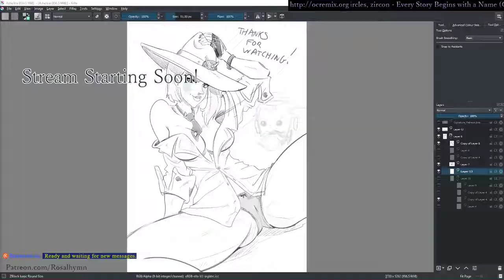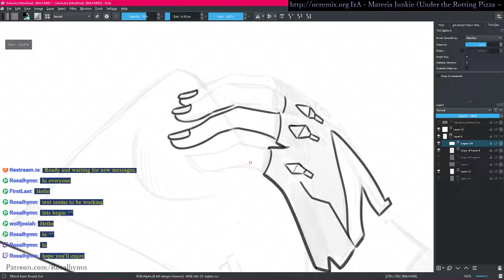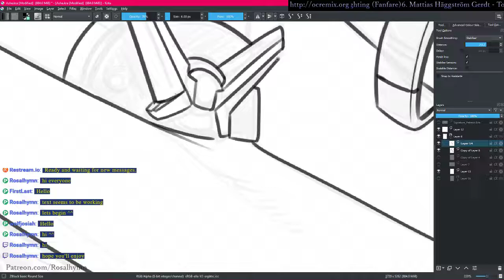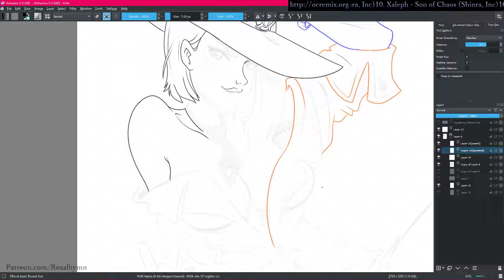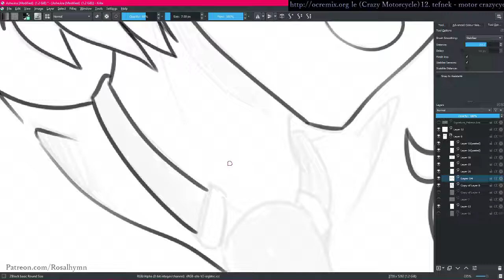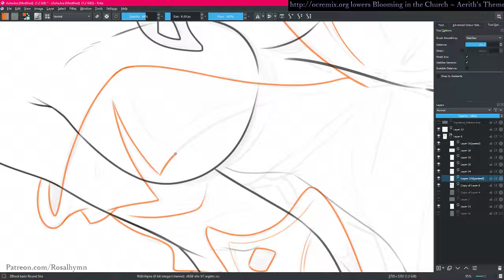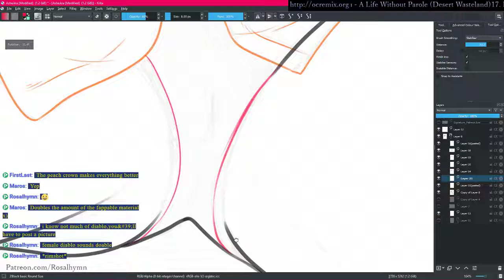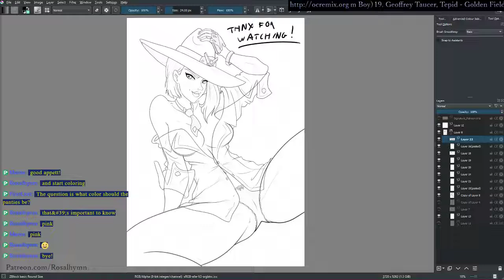Ashe (Overwatch) - Only a shirt is necessary (part 2)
In youtube jail,no one can here you stream

Ashe (Overwatch) Bob,DO something. sexy ! part 2